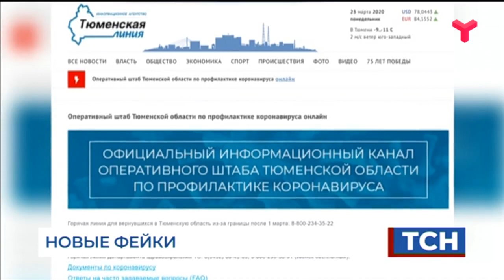Коронавирус. Новые фейки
Распространители недостоверной информации уверяют, что за шутливые сообщения или картинки на тему коронавируса будут привлекать к ответственности. Это неправда. Областное управление МВД призывает жителей быть бдительными и ориентироваться на официальные источники информации. Например, на данные оперативного штаба, которые размещены на сайте «Тюменская линия», в приложении Viber и канале Telegram. Закон предусматривает административный штраф за распространение заведомо недостоверных сообщений в размере от 30 до 100 тысяч рублей.